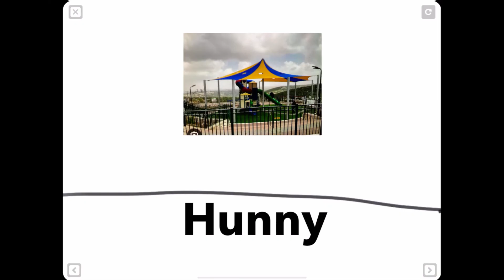second one osmosis